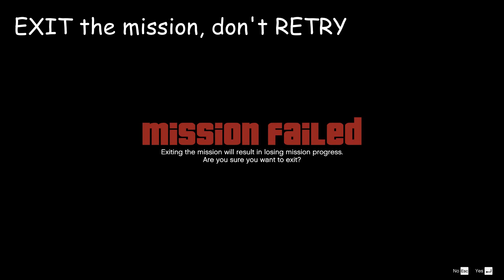How to get Pegassi Vacca for Free GTA 5 !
GTA 5

Get the Pegassi Vacca for free!

This will work only while doing the mission first time.
This does not work in replay mission.

This is available anytime! No need of any mission!
Check now!